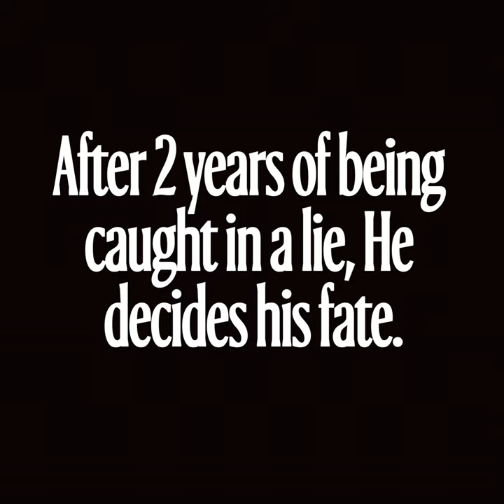Loved Or Lovath - Side A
Loved Or Lovath - Side A · Moses Robinson

FATE (THE SIDES)

Music  Publisher: Indiefy
Composer: Moses Robinson